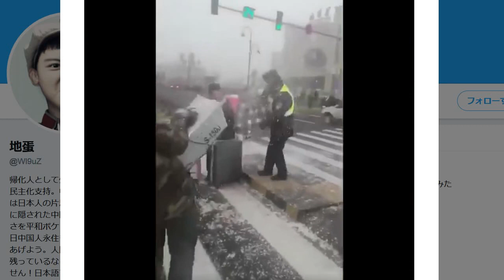中国のヤラセが酷すぎると話題に…